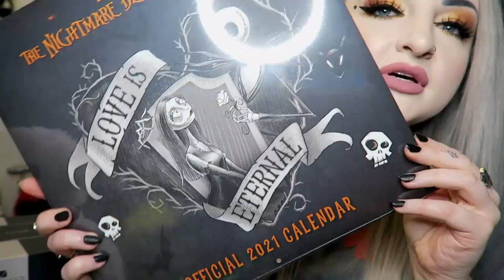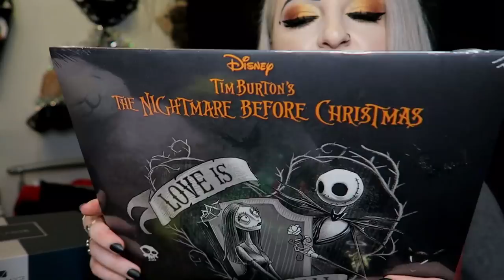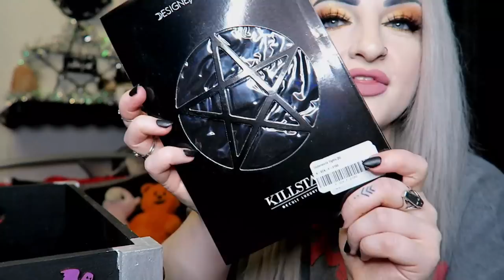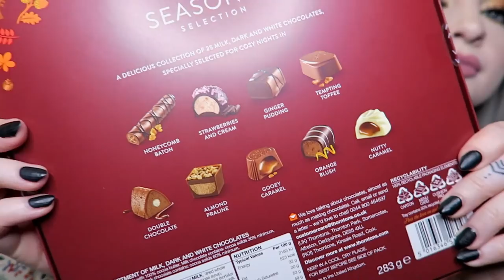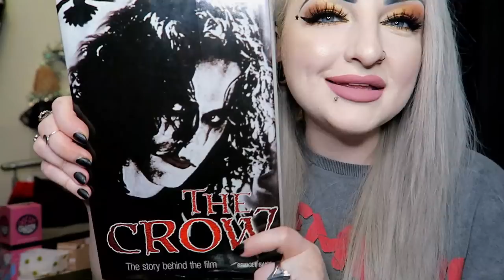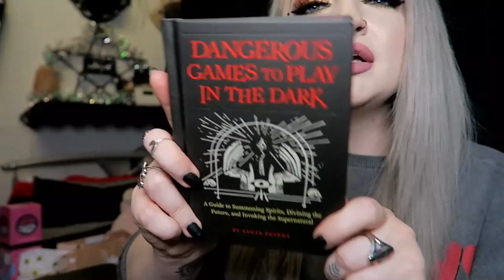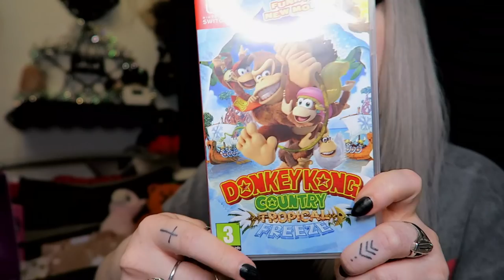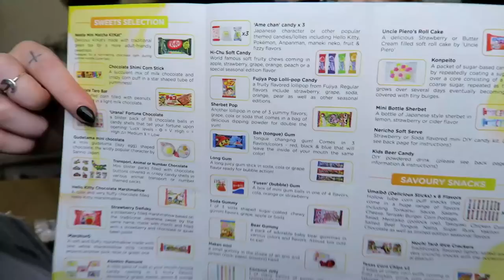What I Got For Christmas Haul 2020 - LunaLily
So sorry for the fan sound throughout! I had no idea it was so loud.

I have missed a few things but I'm very grateful for everything!

Lipstick in video - Sugarpill ‘dainty’
Eyeshadow palette  - Jeffree star ‘beauty killer’
Lashes - Unicorn cosmetics ‘not basic’

or on Twitter @LunaLilyYT